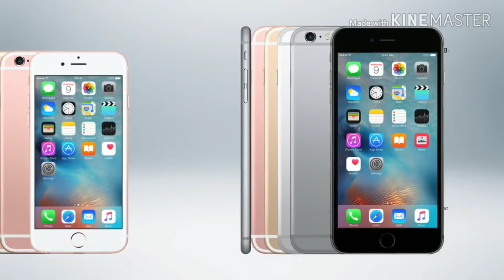IPHONES FROM 2007 TO 2019 | FULL DETAILS | SURPRISE IN THE END